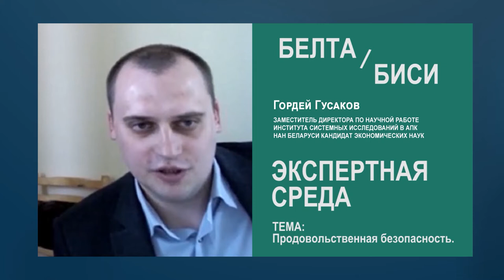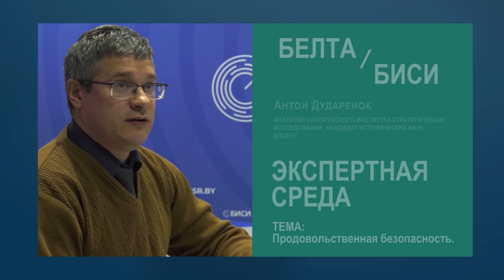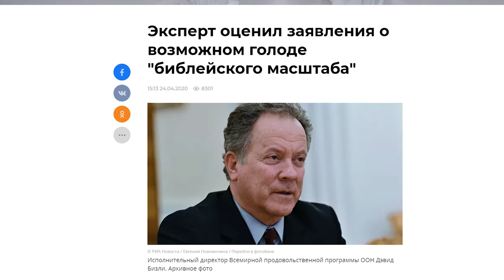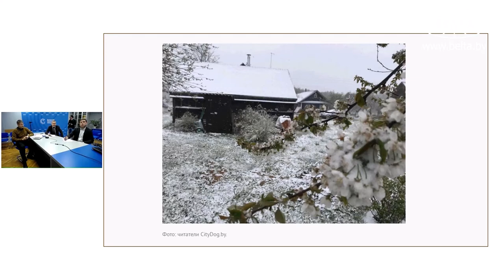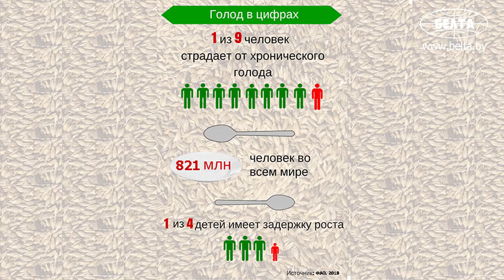Экспертная среда. "Продовольственная безопасность". Полная версия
"Экспертная среда" - это не просто площадка для обмена мнениями. Здесь не говорят о банальностях. Проект БИСИ и БЕЛТА уникален тем, что его участники пытаются заглянуть за горизонт событий. Именно для этого за круглым столом собираются аналитики института, представители "фабрик мысли", лидеры мнений, эксперты.
Выпуск проекта на тему "Продовольственная безопасность" в новом формате - дискуссия с экспертами онлайн.